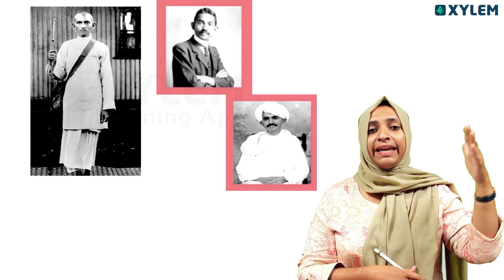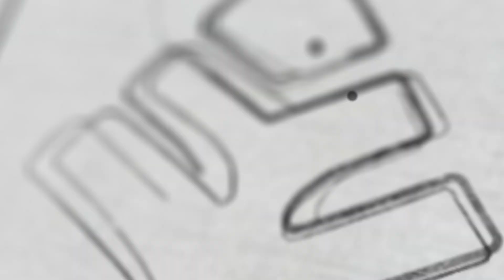Class 9 Hindi - गांधीजी गांधीजी कैसे बने | Xylem Class 9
Welcome to our captivating Class 9 Hindi tutorial, where we delve into the rich world of the Hindi language and unlock its beauty and significance! 🌸📚 In this enlightening video, we'll explore the essential aspects of Class 9 Hindi and help you develop a deeper appreciation for the language.

Hindi, as one of the most widely spoken languages in the world, holds immense cultural and literary importance. Join us on this linguistic journey as we dive into its intricacies and unravel its nuances. 🌍🗣️

Through interactive examples and engaging activities, we'll make learning Hindi an enjoyable experience. You'll explore the beauty of Hindi poetry, prose, and renowned literary works, gaining insights into the cultural heritage and diverse expressions of the language. 🖋️📖

By the end of this session, you'll have a stronger command of Hindi, enabling you to express yourself fluently and comprehend Hindi texts with confidence. This foundation will lay the groundwork for your future language-learning endeavors. 💪🎓